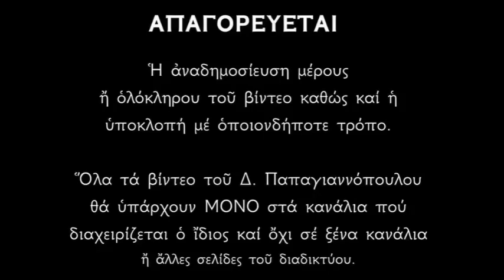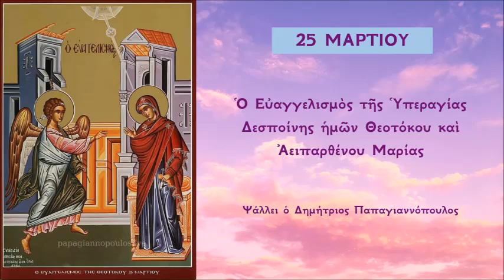Ύμνοι Ευαγγελισμού της Θεοτόκου (25 Μαρτίου) | Δημήτριος Παπαγιαννόπουλος.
Στὶς 25 τοῦ μηνὸς Μαρτίου ἡ Ἁγία μας Ἐκκλησία ἑορτάζει τὸ μεγάλο καὶ κοσμοσωτήριο γεγονὸς τοῦ Εὐαγγελισμοῦ τῆς Ὑπεραγίας Θεοτόκου.
Ἀπάνθισμα Ἱερῶν Ἐκκλησιαστικῶν Ὕμνων τῆς ἑορτῆς.

*** ΠΡΟΣΟΧΗ !!!